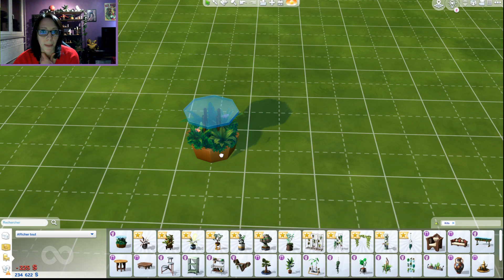DÉCOUVERTE SIMS 4 INTÉRIEURS FLEURIS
Coucou, on découvre ensemble le nouveau mini kit les Sims 4 Intérieurs fleuris

Télécharger mes créations dans la galerie :
Origin ID :  bhylugas